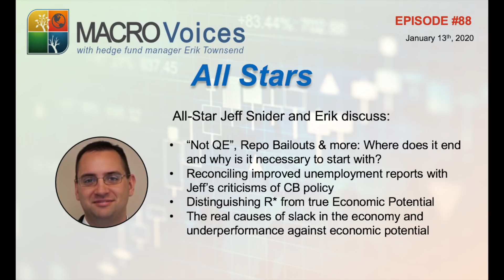All-Stars #88 Jeff Snider: The Fed is avoiding the real issue driving divergences in their models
to register your free account to gain access to supporting materials.